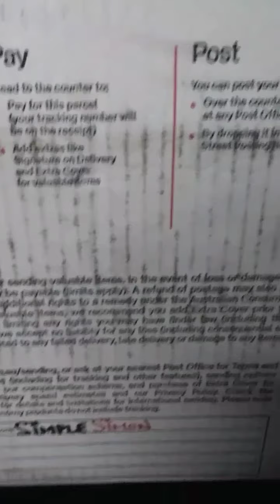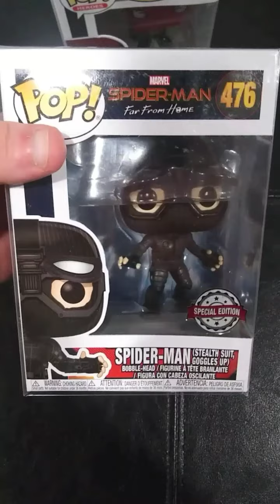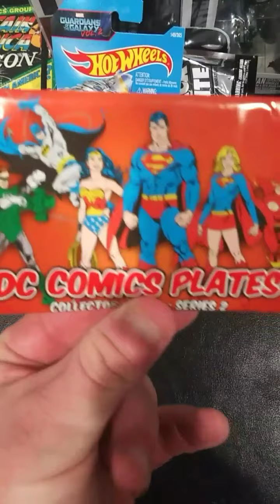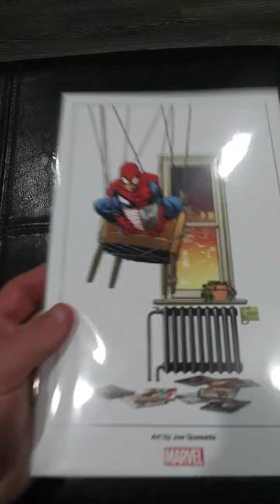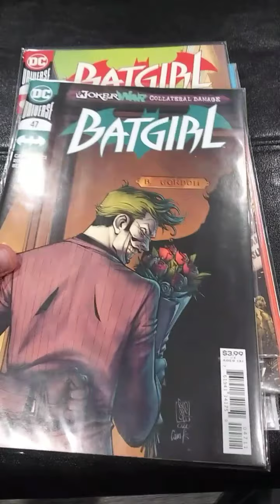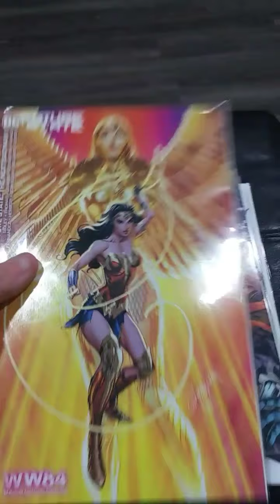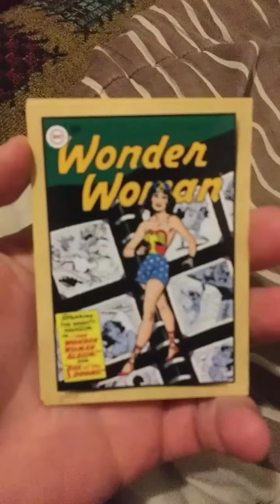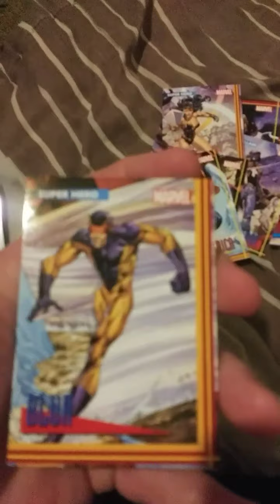HUGE MYSTERY BOX FROM SIMPLE SIMON 📦 👀 WHAT DID I GET ?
My prize win from Simple Simon, it's amazing a huge mystery box what's in side?